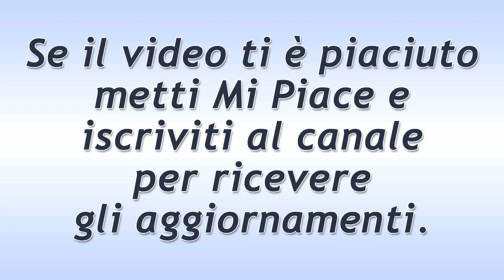Una Vita Puntata del 22 Gennaio 2021: Il Gesto Di Genoveva!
Una Vita trama puntata di oggi venerdì 22 Gennaio 2021.
Genoveva offre tutto il suo sostegno a Felipe in un momento così difficile per lui. Tutto il quartiere la ammira per la sua generosità e per il fatto che consoli l’uomo di cui è innamorata in questo modo, nonostante si stesse sposando con un’altra.